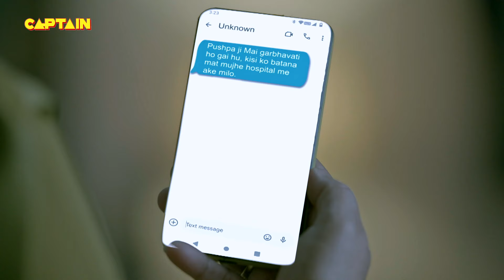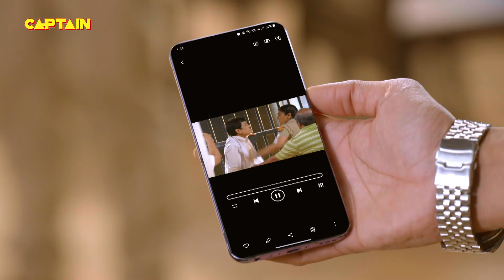क्या ये केस सॉल्व कर पाएंगी करिश्मा सिंह || Maddam Sir 731